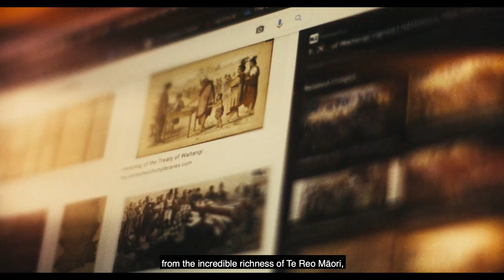10,000 Dreams | 1734 | Greg Fleming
10,000 Dreams | 1734 | Greg Fleming